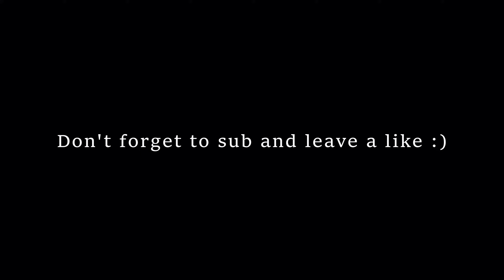Season 2 madness (Fortnite montage Lil Mosey - ,,Noticed'')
Fortnite Montage called ,,Season 2 madness''